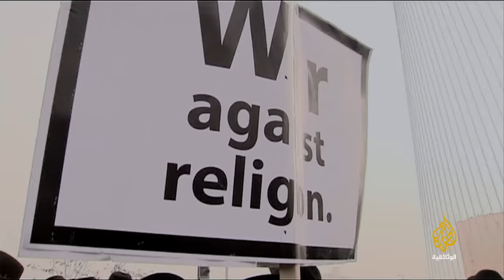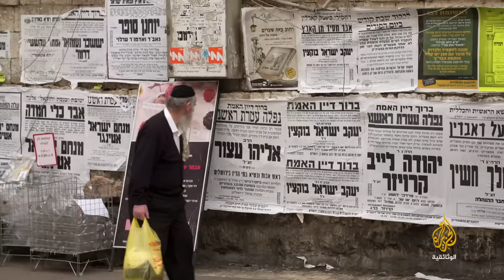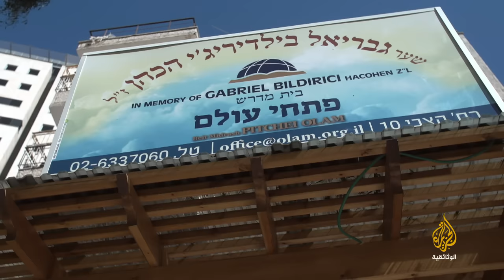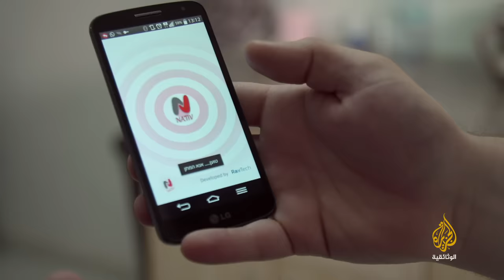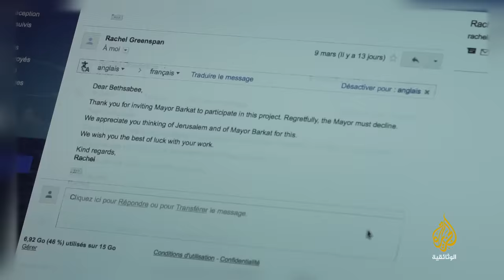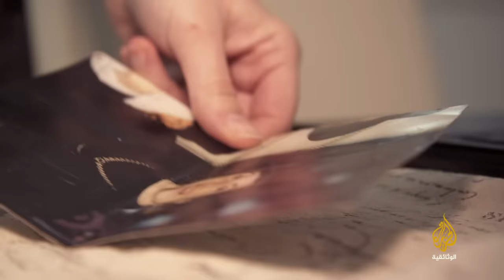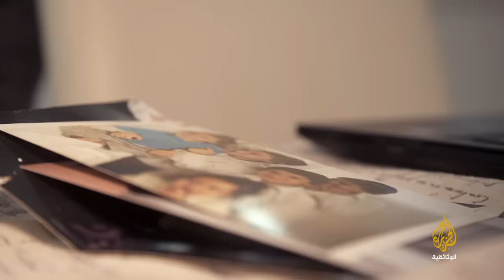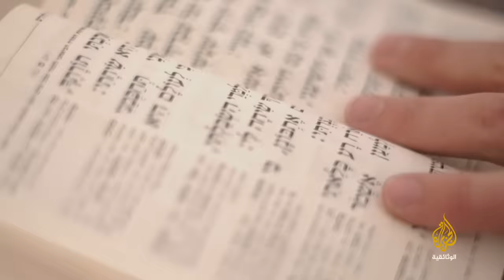إسرائيل الانقسام على الذات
يتناول هذا الوثائقي اليهود الأصوليين وأسلوب حياتهم، وعلاقتهم بالحكومة ودولة إسرائيل التي يعتبرونها أقل أهمية لديهم من التوراة..